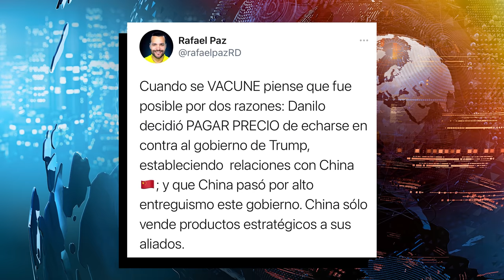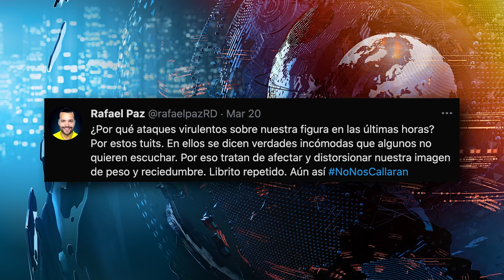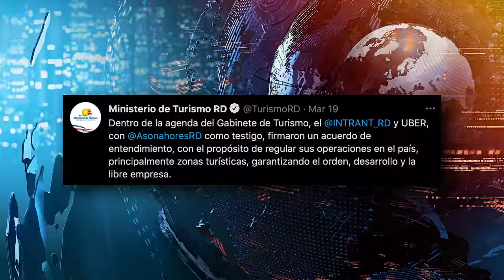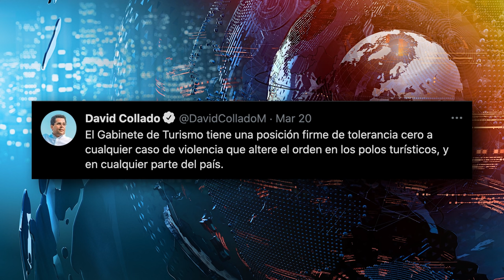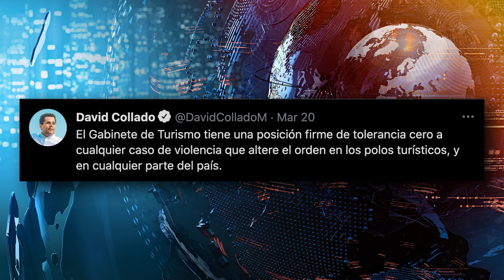Fin Del Matrimonio De Margarita Cedeño y Leonel Fernández | Antinoti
Tenemos información… de una catástrofe… de una hemorragia de sentimientos… se trata del Fin Del Matrimonio De Margarita Cedeño y Leonel Fernández; Los UBER y taxistas en Bávaro siguen en conflicto, aunque El INTRANT dizque había firmado un acuerdo para que Uber y los sindicatos se fumen la pipa de paz… pero no... por ahí andan hasta los turistas dando golpes; En el ámbito internacional, la ONU elige a Finlandia como el país más feliz del mundo, por 4to año consecutivo; Y a propósito del lambón nivel leyenda... El rapero en decadencia Raffy Peace (Rafael Paz)... dice que cada dominicano que logra recibir la vacuna debería, agradecer… rendirle pleitesía y “absorberselo” a Danilo Medina; Leonel y su Fuerza del Pueblo... realizan una gran manifestación en el Palacio de Los Deportes.